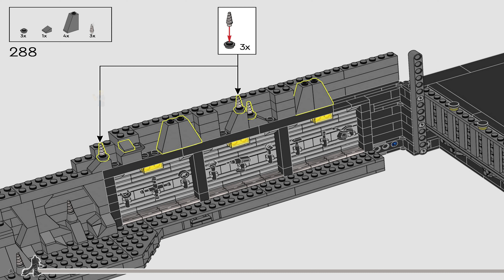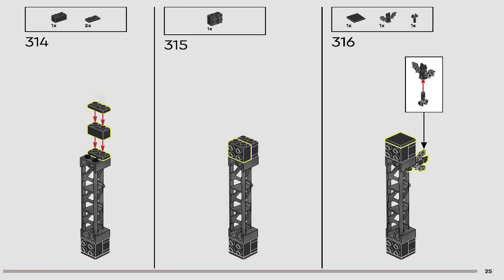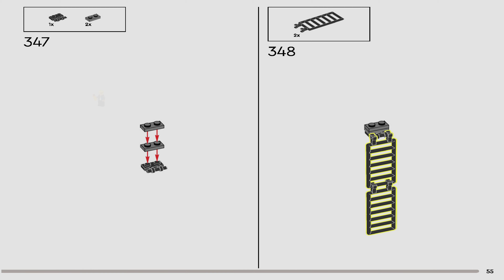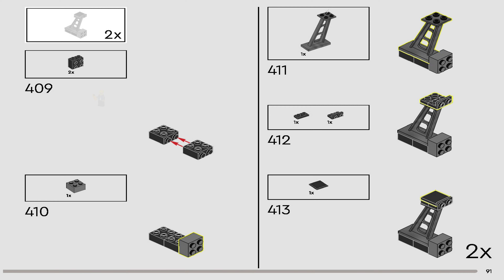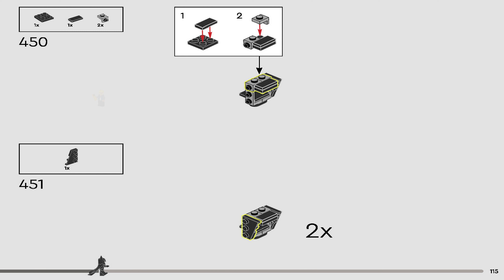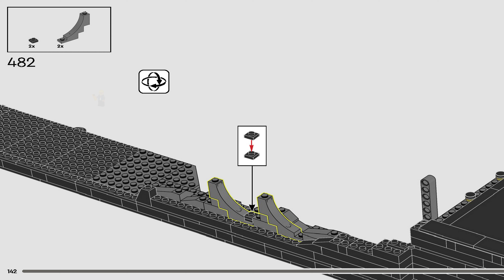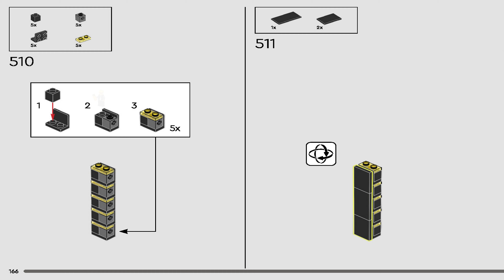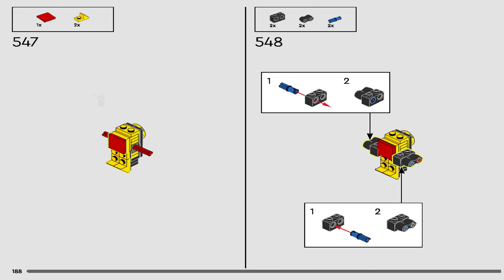LEGO Instructions | DC Comics Super Heroes | 76252 | Batcave - Shadow Box (Book 2)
LEGO 76252 Instructions from the LEGO DC Comics Super Heroes Batman Returns theme will guide you how to build LEGO Batcave - Shadow Box DC Comics Super Heroes set 76252

Adult enthusiasts can recreate the iconic Batcave™ from 1992’s Batman Returns™ film with the LEGO® DC Batman™ Batcave – Shadow Box (76252). This 3,981-piece tableau incorporates movable items, minifigures and a feature-rich Batmobile™ to produce a detailed and dynamic display piece that will captivate all who see it.

Batman drama in a display case
Measuring over 51 cm (20 in.) wide, this Batcave tableau contains an assortment of authentic details, including movable items that can be controlled from the rear. Users can turn the chair, change the computer screen and open and close the tool store and illuminated Batsuit™ vault. For extra realism, a Batmobile with a variety of hands-on features is included along with 7 minifigures: Max Shreck, The Penguin™, Catwoman™, 2 versions of Batman, Alfred Pennyworth™ and Bruce Wayne™. For added convenience, a digital version of the set’s building instructions can be found on the LEGO Builder app.

A Batman™ tableau – Adult enthusiasts can capture the drama and style of the Batcave™ from 1992’s Batman Returns™ film with the LEGO® DC Batman Batcave – Shadow Box (76252) active display model
Authentic details – The scene includes a feature-rich Batmobile™ and 7 minifigures: Max Shreck, The Penguin™, Catwoman™, 2 versions of Batman™, Alfred Pennyworth™ and Bruce Wayne™

Dynamic action – Movable items can be controlled from the rear: turn the chair, change the computer screen and open and close the tool store and illuminated Batsuit™ vault

Realistic Batmobile™ – The roof opens for the Batman™ minifigure with the fabric cape to enter. Turning the cog on the side causes 2 hidden shooters to appear. A flame element attaches to the exhaust
Gift for adults – Experienced model-makers and Super Hero film enthusiasts will find this rewarding build-and-display project provides pleasure long after the construction work is over

Collectible curio – Measuring over 29 cm (11 in.) high, 51 cm (20 in.) wide and 14 cm (5.5 in.) deep, this celebration of Batman™ style will add interest to any home or workplace

Use your mobile device – For added convenience, a digital version of the set’s building instructions can be found on the LEGO Builder app and rotate the model in 3D, save sets, track progress and find inspiration for new builds

Relax and recharge – The range of LEGO® Sets for Adults provides a rewarding build-and-display experience that lasts long after the construction work has been completed

Quality guaranteed – LEGO® components meet stringent industry quality standards to ensure they are consistent, compatible and easy to build with
Safety assured – LEGO® bricks and pieces are dropped, heated, crushed, twisted and analysed to make sure they satisfy rigorous global safety standards